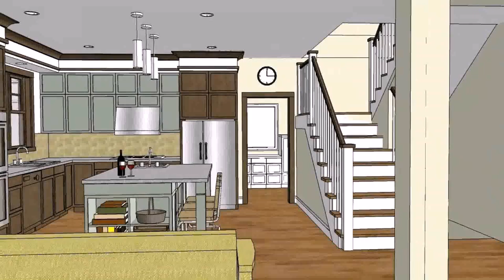Modern House In The Philippines 2017 - Gif Maker DaddyGif.com (see description)